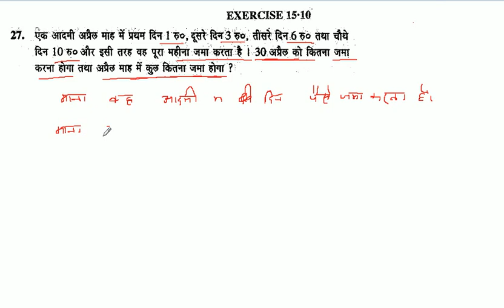Sequence and Series | अनुक्रम और श्रेणी | Class 11th Maths in Hindi | K C Sinha Solution | Part -21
इस विडियो में अनुक्रम और श्रेणी पाठ की  प्रश्नावली 15.10 के प्रश्न 13 से 27 तक के प्रश्नों को बताया गया है  |